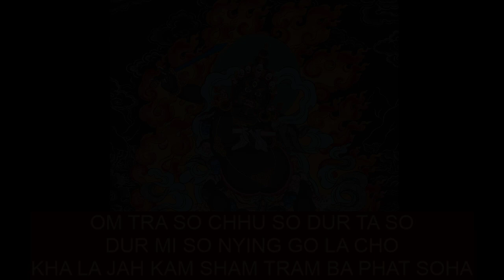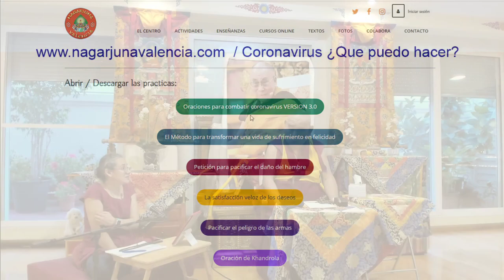113 Oraciones por los demás 06 07 2020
Hoy a las 17h RECITACIÓN DEL MANTRA DE AVALOKITESHVARA para la larga vida de su santidad que podréis seguir por ZOOM desde este enlace CONECTAR 15 minutos antes (también se emitirá por Youtube) y a las 19h30 LAMA CHOPA y TSOG que podréis seguir desde la CIBERGOMPA